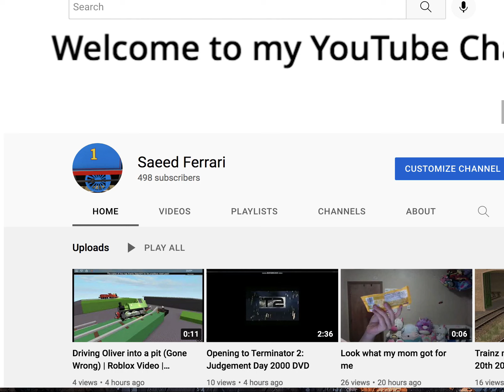Hooray. I am almost about to reach 500 subs.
Note: I added periods instead of exclamation marks, because I do want to get too excited or go crazy.